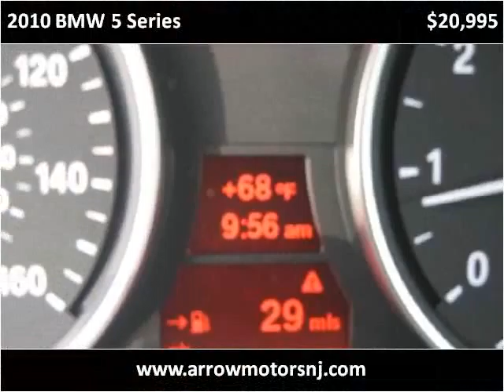2010 BMW 5 Series Used Cars Linden NJ